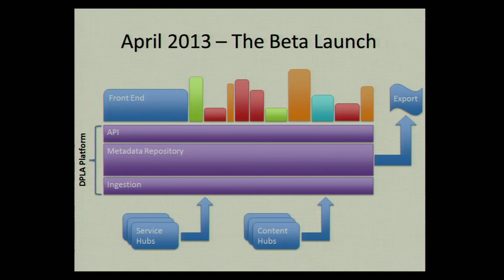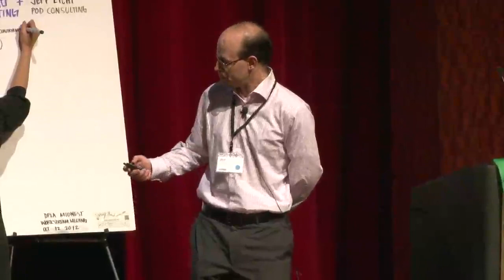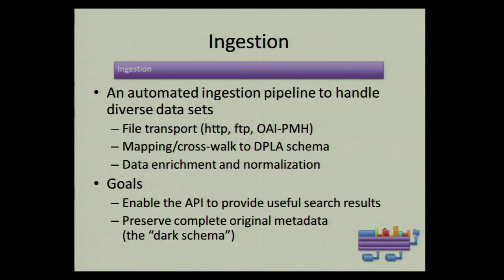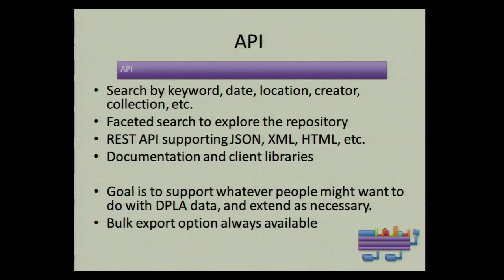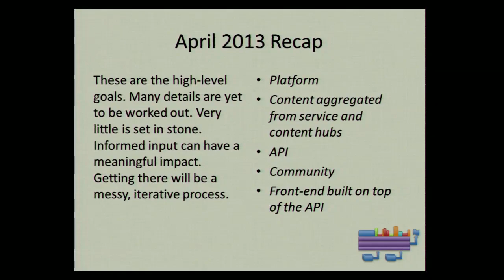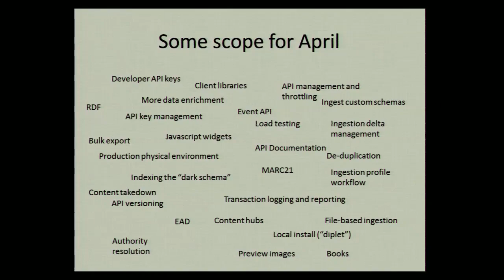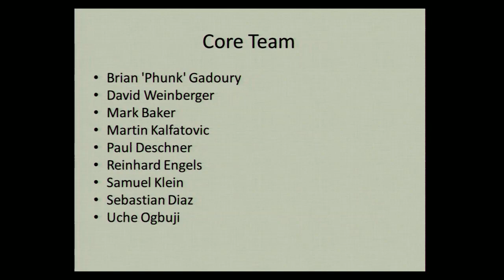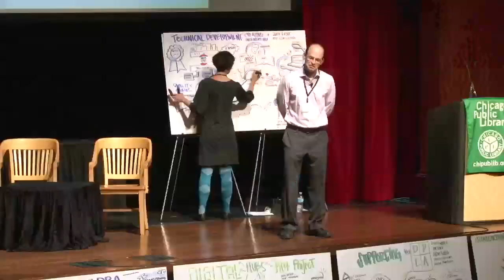Technical Development: Creating and Integrating - DPLA Midwest, 2012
Jeff Licht, DPLA Technical Development, Pod Consulting, describes the progress in developing the DPLA platform and the prototype front-end. From DPLA Midwest, the third plenary of the Digital Public Library of America, on Friday, October 12, 2012.